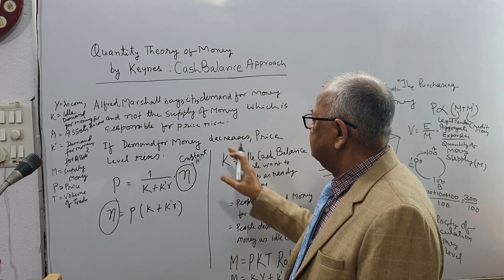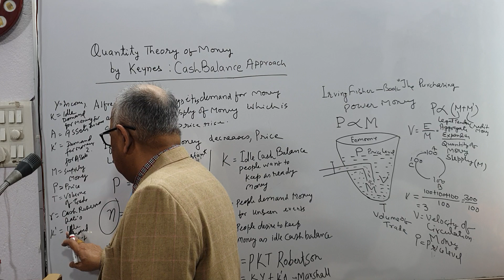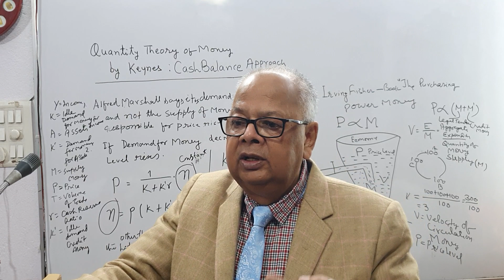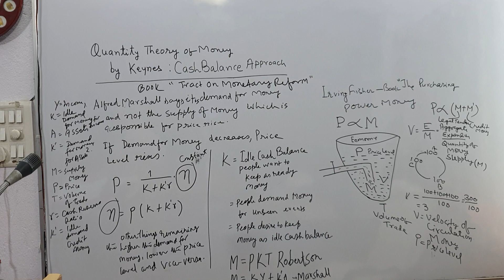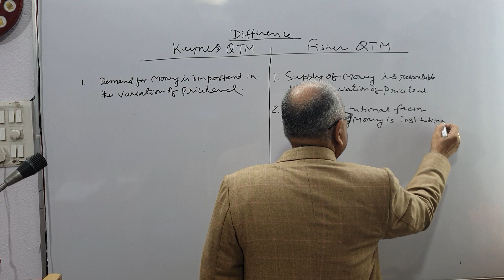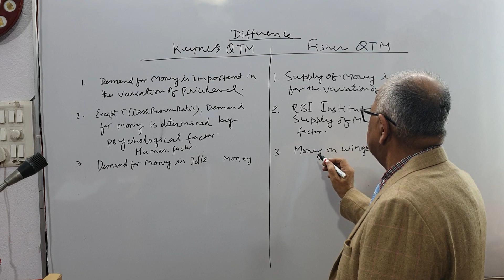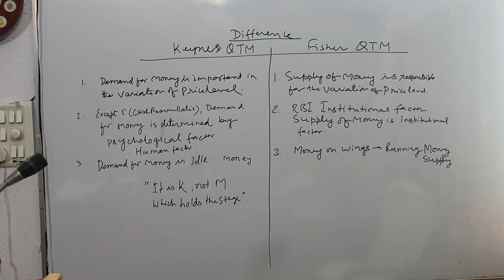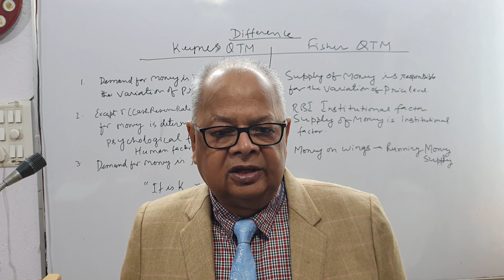Difference between Keynesian QTM and Fisherian QTM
Difference between Cash Balance Approach and Transaction Approach Quantity Theory of Money